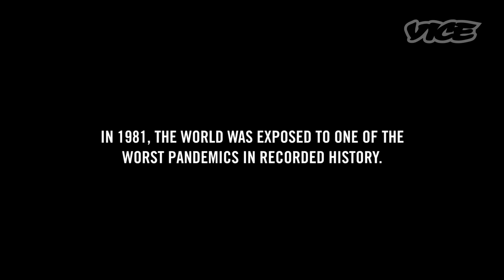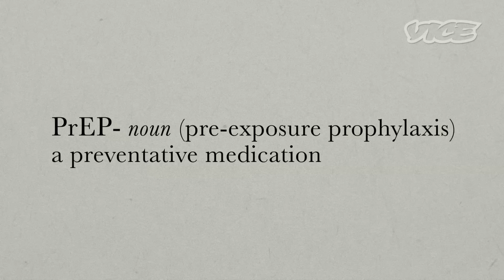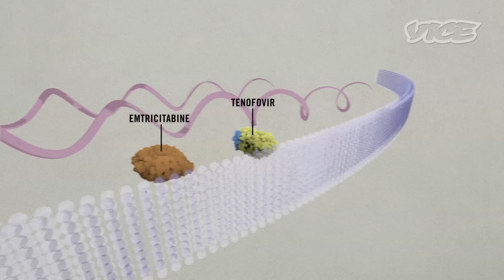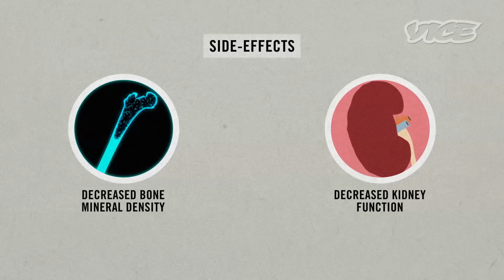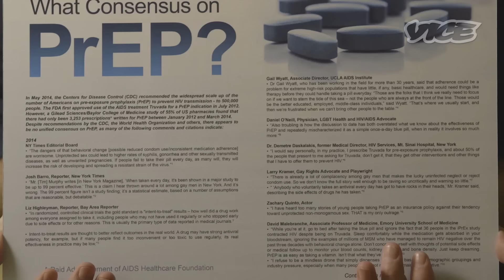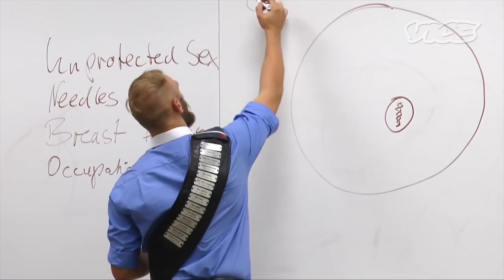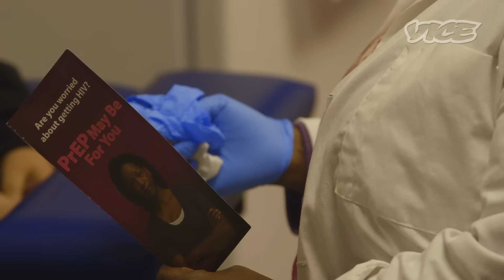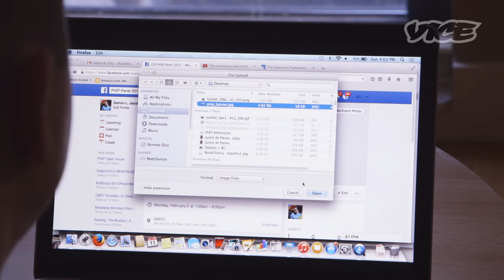The Complete Elimination of HIV: The Truvada Revolution (Full Length)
A drug called Truvada is the first FDA-approved means of preventing HIV infection. If an HIV-negative person takes the pill every day, he or she is nearly 99 percent protected from contracting the virus. Controversy continues to surround the broad uptake of Truvada, but the landscape of safer sex and HIV prevention changes fundamentally from this point forward—particularly within the gay male community, the population hit hardest by HIV in America. In this episode of VICE Reports, VICE explores the future of the Truvada and its revolutionary impact on ending HIV/AIDS.

Read: A Porn Director Stirred Up Controversy by Making a Movie Centered Around HIV